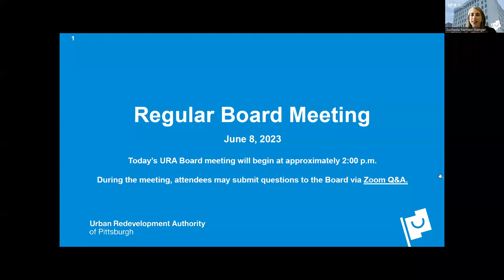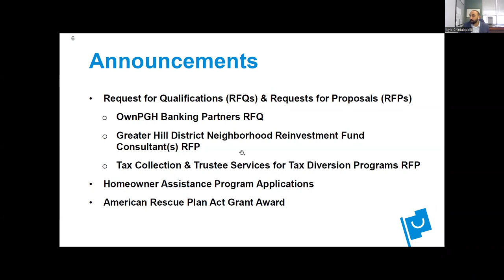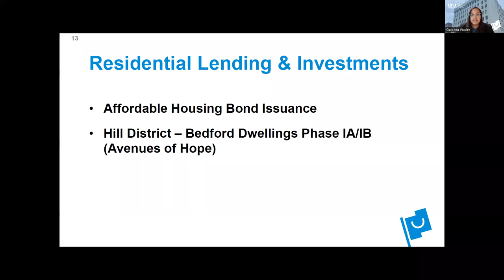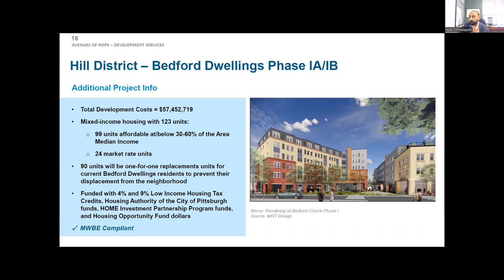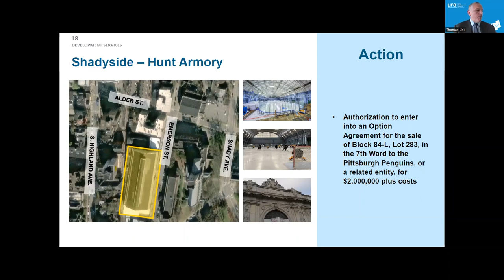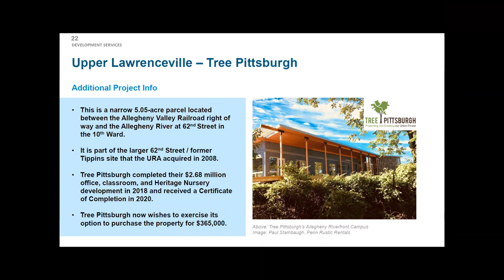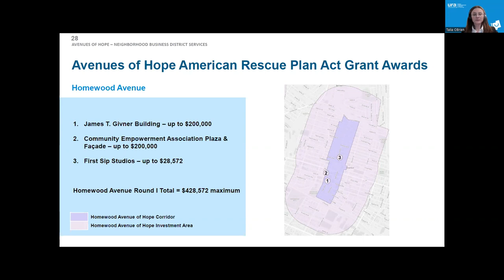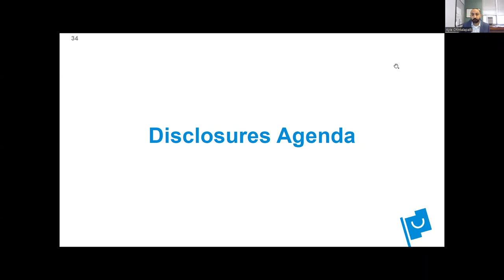June 8, 2023 Regular URA Board Meeting (Speaker View)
The Regular June Meeting of the URA Board, held Thursday, June 8, 2023, at 2:00 PM EDT.